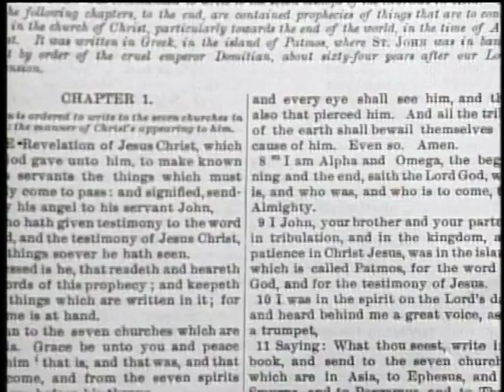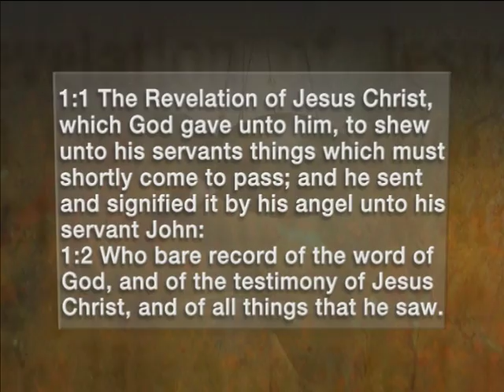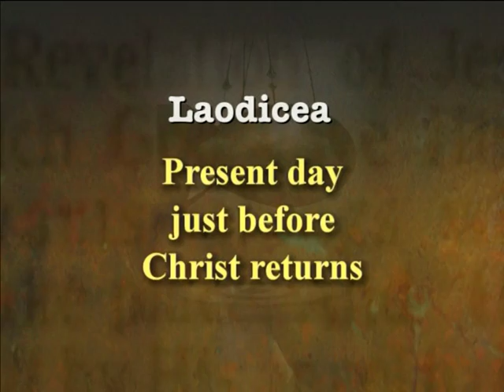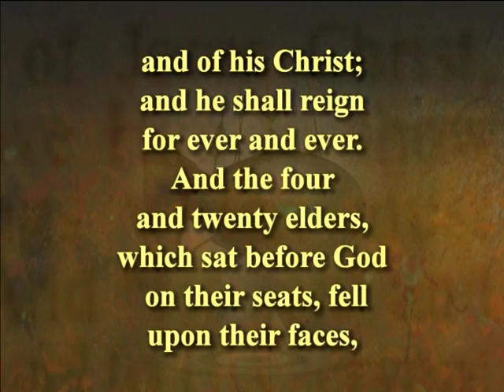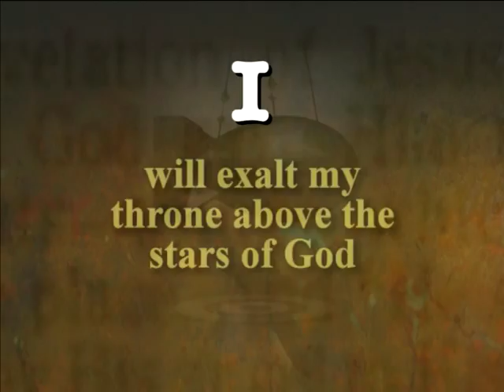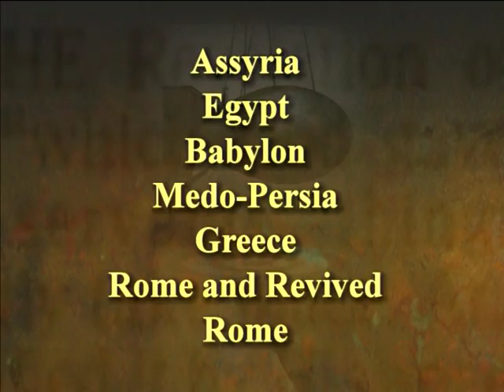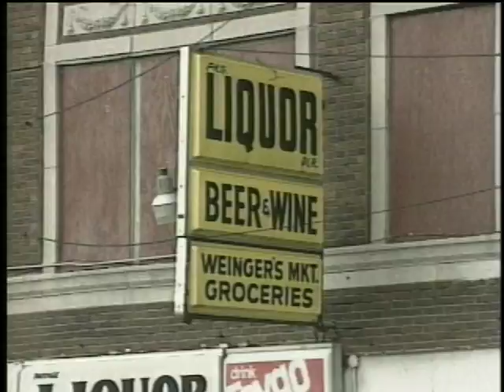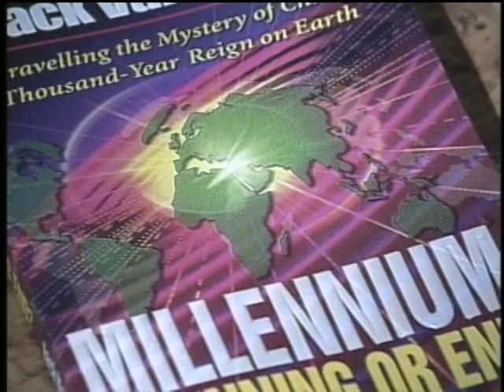The Apocalypse Unraveled Triology - The Apocalypse Unraveled